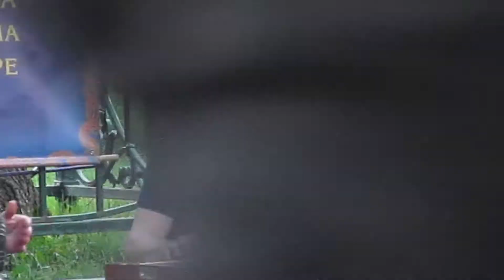2021.06.19 Е.М.Сулочана пр. Харинама. ч.02 Парк Шевченко. Харьков